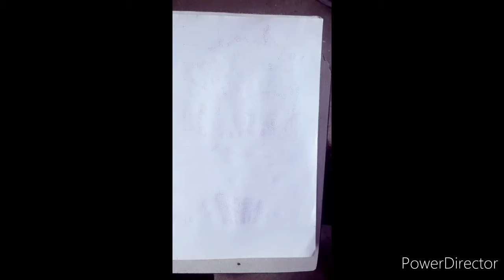Navratri me durga maa ka beautiful drawing pic💗💗💗💖💖